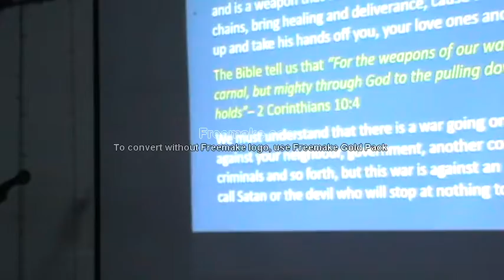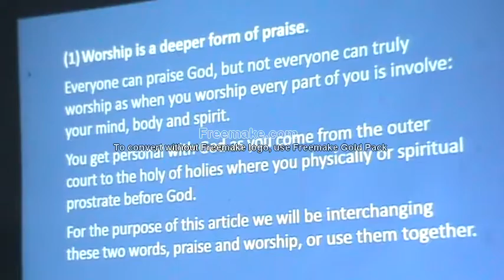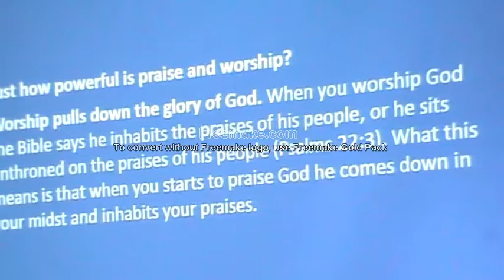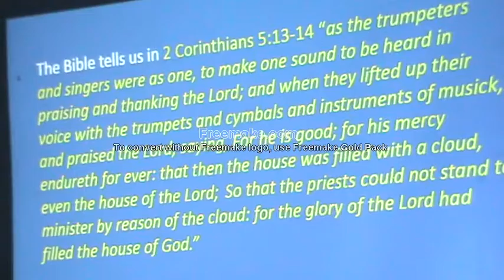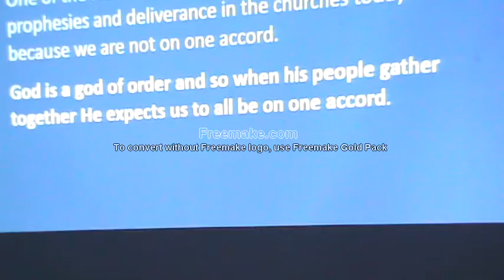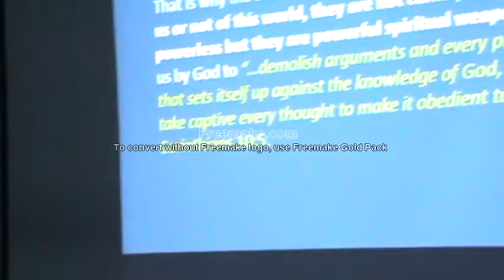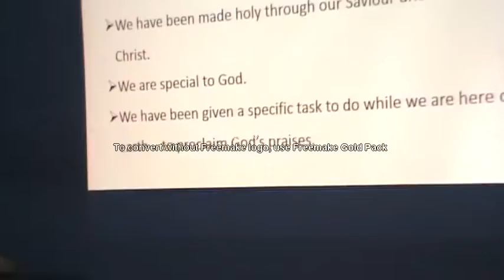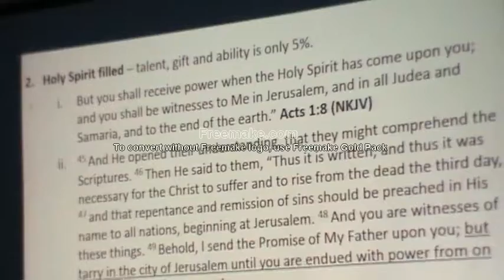Praise & Worship Training Session 3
Christ Worship Centre Narere.